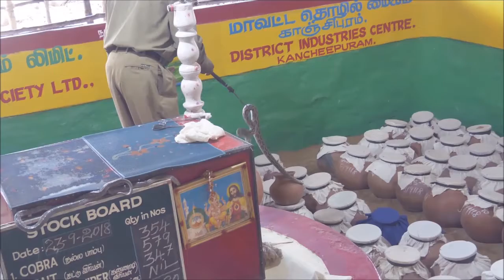Rayappa Kasi Extracting Venom1, Chennai, India, Sept 25, 2018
There is no "one true way" to handle venomous snakes and it is hard to find an informative guide. This video will help you understand one relatively safe method of extracting and storing snake venom. Of course, this is inherently dangerous work and should only be done by someone with the proper training. You can get proper and full experience through undertaking a program with the Association of Reptilian and Amphibian Veterinarians (ARAV) or by working with a private zookeeper.
Antivenom is made by collecting venom from the relevant animal and injecting small amounts of it into a domestic animal. The antibodies that form are then collected from the domestic animal's blood and purified. Versions are available for spider bites, snake bites, fish stings, and scorpion stings.